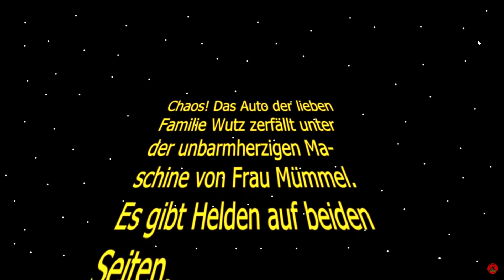Reaktion auf "Papa Wutz ist Reich" (Lustig)